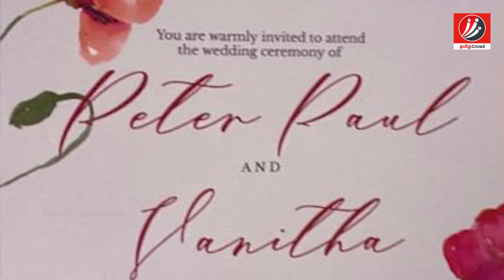வனிதா முன்னாள் கணவர்களின் தற்போதைய நிலை! | Vanitha marriage | First second | Husband | New husband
Current status of actress vanitha vijayakumar Former husbands!

வனிதா முன்னாள் கணவர்களின் தற்போதைய நிலை!

Vanitha is a very famous actress in Tamil cinema. She acted many Tamil films in heroin. Then she married two times to some family issues she got divorces. Then she participated BIGG BOSS Session 4. In this video we are going to see about Current status of actress vanitha vijayakumar passed husbands.